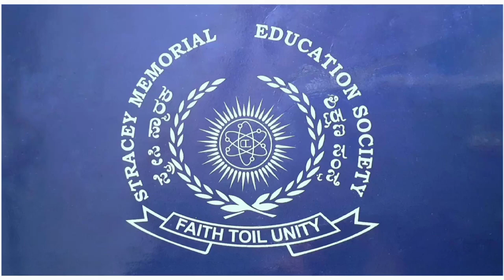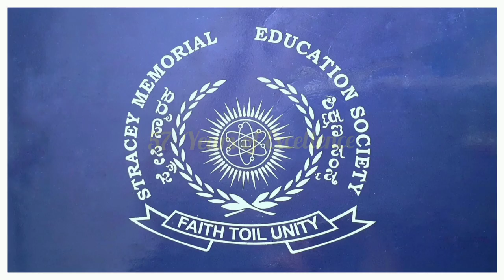Stracey Memorial Composite PU College | Faith Toil Unity | 57 Years of Excellence | Promo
We are happy to inform that Stracey Memorial institution has seen 57 glorious years of imparting knowledge and education.
We celebrated the success of STATE FIRST RANK and Eleventh Ranks in the SSLC Exam  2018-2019 and Fifth rank in the year 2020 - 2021 in SSLC exam, a proud moment for the institution.
We promise you to continue to deliver the quality education to enrich our school which is conducive for the all round growth of children.
The school was established in the year July 1964, in memory of the parents of the Stracey family, Daniel Augustine and his wife Ethel Henrietta who made unbounded sacrifices for the education of their children.
The school is situated in the central part of Bangalore cantonment. It is in the heart of the city, of to M.G.Road.
We help our children for their overall development and nurture them with holistic approach.